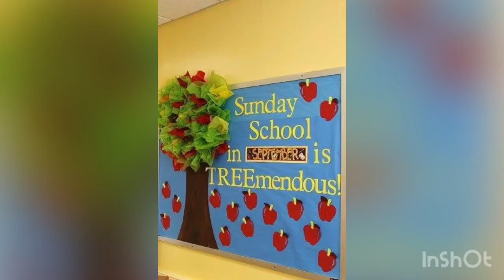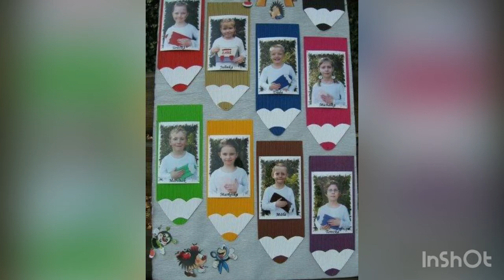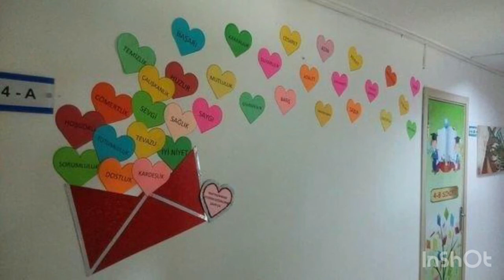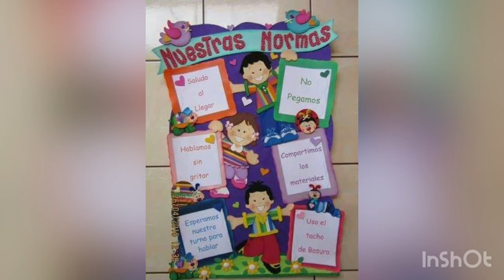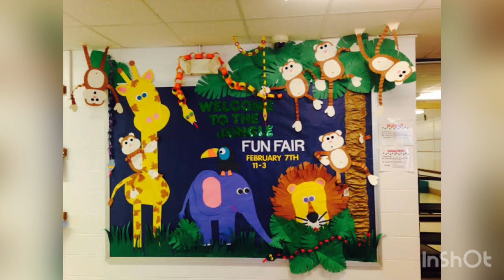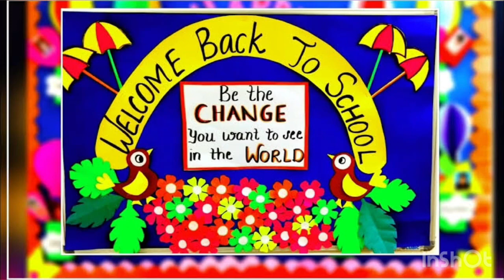75 Class chart decorations ideas, School decoration,school art, wall hanging,soft board decore